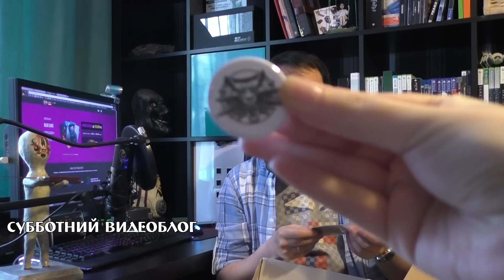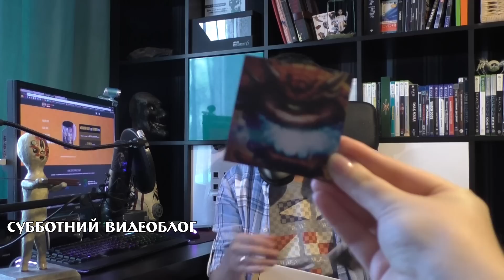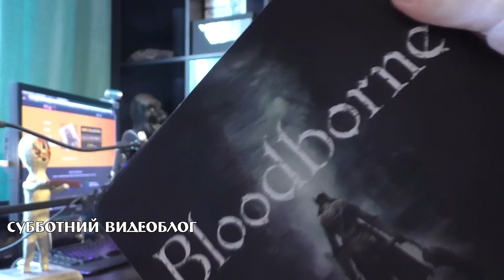Луткейс, клевые стримы, гуд ньюс!) [ВИДЕОБЛОГ+АНБОКСИНГ]